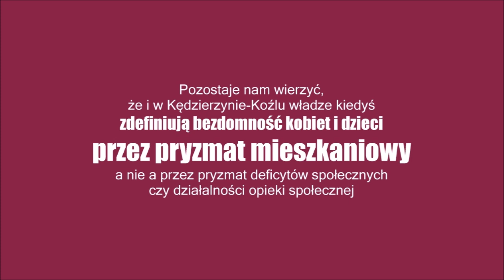... wszędzie, byle nie do MONARU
Dużo mówi się o szczególnej ochronie bezdomnych matek z dziećmi. Historia Alicji temu przeczy. Gdyby nie jej upór, do dziś jej małą Basię gryzłoby robactwo.